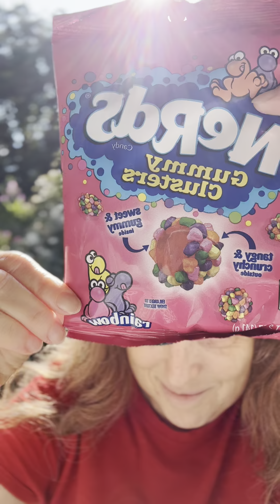Trying Nerds Clusters for the First Time!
Snack Time!
Candy!
Cannee, ha ha!